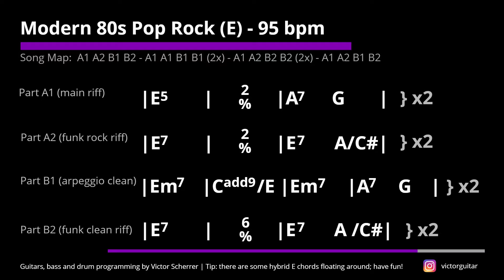Backing Track - Modern 80s Pop Rock (E) | 95 BPM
Hope you are having fun playing over this play-along!

     Modern 80s Pop-Rock | 95 BPM
     Guitars, bass, drum programming and mixing - Victor Scherrer

If you want to post a performance of this video, please add a link to the original track. Also, I ask you to tag me on YouTube, Facebook and/or Instagram - so I can check your performance! ;-)

USAGE:

You may use this jam track to exhibit your personal musical skills in a non-commercial recorded video or audio performance posted online.

This jam track is provided for self-educational purposes only. You may not copy, publish, distribute, extract, re-utilise, or otherwise reproduce any of my tracks for your own personal or commercial financial gain, or use as a basis for creating a derivative work.

Victor Scherrer, unless otherwise stated, is the owner of all copyright and all other intellectual property rights in the products and their contents on this video. These video, song and content remain the property of Victor Scherrer and they are not for re-distribution, transfer, assignment or sub-license. All rights not expressly granted here are reserved.